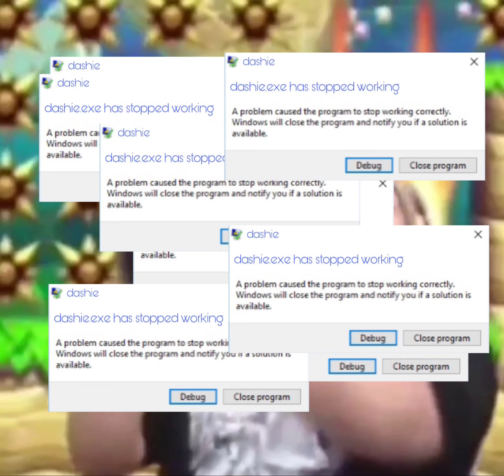March 23, 2021